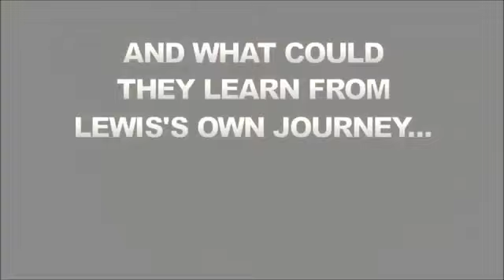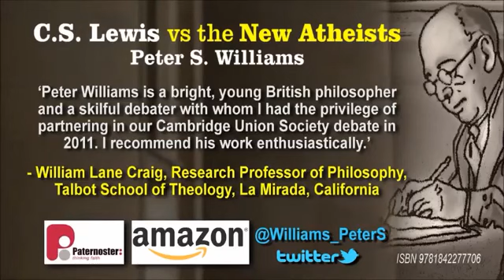CS Lewis vs The New Atheists - Lecture by Peter S. Williams [MIRROR]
The official book launch for 'C.S. Lewis vs the New Atheists' at the Oxford C.S. Lewis Society with Peter S. Williams, March 2013. Williams uses C. S. Lewis' material against typical arguments made by the New Atheists (who are Richard Dawkins, Daniel Dennett, Sam Harris and Christopher Hitchens) in his new book 'C S Lewis vs The New Atheists'.

This video was mirrored from the youtube user religionphilosophy (to whom I thank for also mirroring the original promotional video and images)!